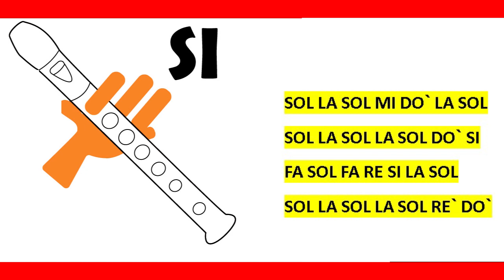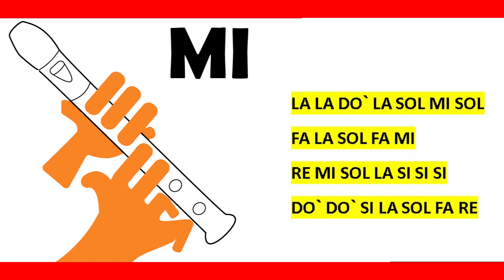Rodolfo el reno en flauta dulce 🎄 | NOTAS CON PARTITURAS explicadas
Notas:
ꜱᴏʟ ʟᴀ ꜱᴏʟ ᴍɪ ᴅᴏ` ʟᴀ ꜱᴏʟ
ꜱᴏʟ ʟᴀ ꜱᴏʟ ʟᴀ ꜱᴏʟ ᴅᴏ` ꜱɪ
ꜰᴀ ꜱᴏʟ ꜰᴀ ʀᴇ ꜱɪ ʟᴀ ꜱᴏʟ
ꜱᴏʟ ʟᴀ ꜱᴏʟ ʟᴀ ꜱᴏʟ ʟᴀ ᴍɪ

ꜱᴏʟ ʟᴀ ꜱᴏʟ ʟᴀ ꜱᴏʟ ʀᴇ` ᴅᴏ`

ʟᴀ ʟᴀ ᴅᴏ` ʟᴀ ꜱᴏʟ ᴍɪ ꜱᴏʟ
ꜰᴀ ʟᴀ ꜱᴏʟ ꜰᴀ ᴍɪ
ʀᴇ ᴍɪ ꜱᴏʟ ʟᴀ ꜱɪ ꜱɪ ꜱɪ
ᴅᴏ` ᴅᴏ` ꜱɪ ʟᴀ ꜱᴏʟ ꜰᴀ ʀᴇ